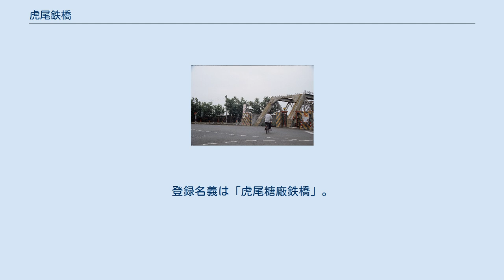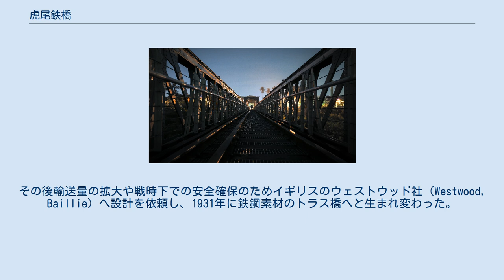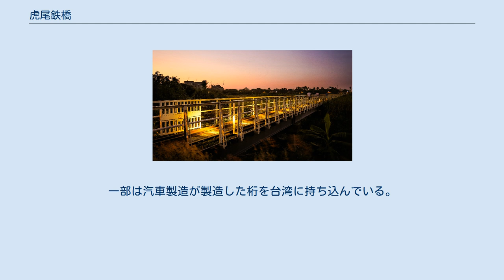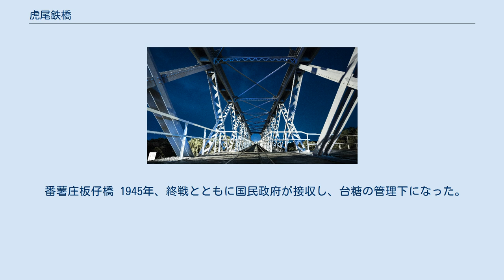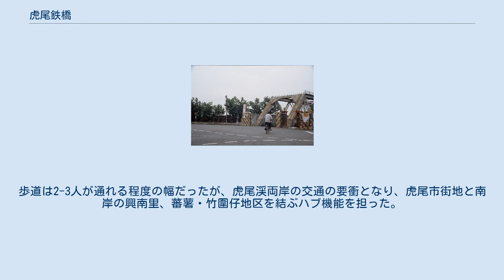虎尾鉄橋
夕暮れ時の鉄橋 虎尾鉄橋（こびてっきょう）、旧称：番薯庄板仔橋（ばんしょしょうばんしきょう）は台湾雲林県虎尾鎮にある日本統治時代に建造された台湾糖業公司の糖業鉄道の鉄道橋。
斗南線（南北平行予備線）の廃止後は雲林県の文化資産（県定古蹟）に指定されている。
登録名義は「虎尾糖廠鉄橋」。
台湾で現存する唯一の三線軌道による鉄道橋でもある。
 虎尾鉄橋は1907年の開通当初は木造橋として建造され、日本統治時代になると大日本製糖が出資した虎尾製糖所（現虎尾糖廠）への鉄道でのサトウキビ輸送のために鉄道路線が開業後も虎尾渓両岸の当地住民の往来に使われていた。
その後輸送量の拡大や戦時下での安全確保のためイギリスのウェストウッド社（Westwood, Baillie）へ設計を依頼し、1931年に鉄鋼素材のトラス橋へと生まれ変わった。
サトウキビ輸送のほか、数年後には旅客輸送営業も行われるようになった。
3連トラス橋で台湾で唯一解体可能な橋梁。
全長437メートル。
 虎尾鉄橋は23の橋脚間に22の橋梁が架けられ、それぞれの桁構造は同一ではない。
日本統治時代の素材加工、構造設計、技術によるもので当時の混合式で建造された鉄橋の面影を残している。
鉄筋コンクリート構造の礎盤、鋼製橋梁や鉄道施設から木板の歩道橋で構成され、河床の地形変化由来する橋脚部の礎盤の違いによって場所ごとにスペーストラス桁、平面トラス桁、I型鋼、H型鋼の4種が使い分けられている。
鉄道部分はレール、枕木、それらを固定するクリップで構成されている。
 1907年当時は全長300メートル、11の橋脚と10の桁で構成されていた。
橋脚間の幅は不均一で最北端のものが最長だった。
鉄橋は高さが異なる3種の桁が採用され、高さのあるものは上横構つきのワーレントラス、低いものは左右の主構のみで構成されたポニートラス、南岸側はガーダー橋で全体像は非対称なものとなっている。
 1906年（明治39年）虎尾製糖工場の設立許可が下され、原料輸送のためにこの橋が建設されることになった。
当初は木造橋にナローゲージ（762mm）の軌道のみが敷設されていた。
翌1907年に竣工し、製糖工場の発展とともに市街地も繁栄するようになった。
 1910年、台湾総督府交通局鉄道部は他里霧（現斗南駅）から五間厝（現虎尾駅）の旅客輸送を大日本製糖と共同で運営するようになった。
当時の製糖工場大正門から北に400mのところに貨物駅を設置し、縦貫線（軌間1,067mm）の列車が斗南駅から虎尾に直通で乗り入れが可能なように762mmの軌道の外側に1,067mm用のものが増設された三線軌道となった。
 その後、渡河時の安全性と輸送量増大に対応すべく1931年に桁が鋼製のものに取り換えられた。
大日本製糖が英国ウェストウッド社に設計を依頼、日本の建設業者黒板組が施工を担当した。
一部は汽車製造が製造した桁を台湾に持ち込んでいる。
ガーダー橋には汽車製造の銘板が残っている。
3区画に分かれて解体・再建が容易な鋼製の桁とガードレールを備えた格子トラス橋に置き換えられ、同時に南側の起点が西側（下流側）に70メートル移転した。
 一説には北から3つのトラス橋桁は日本国鉄東海道本線のもの、あるいは清朝時代の縦貫線改良時に不要になったものを、4-6つ目のガーダー橋は縦貫線の二仁渓を跨ぐ二層行渓橋で初代に使われていたものを流用したとされている。
 1942年、台風で損傷。
 番薯庄板仔橋 1945年、終戦とともに国民政府が接収し、台糖の管理下になった。
 1953年虎尾鎮籍雲林県の議員だった王玄正が県政府に鉄橋に歩道を併設することを提案、県政府と鎮公所が共同で資金23万ニュー台湾ドルを拠出し、翌1954年に右側（下流側）に木造橋が設置され列車と歩行者の往来を分離した。
歩道は2-3人が通れる程度の幅だったが、虎尾渓両岸の交通の要衝となり、虎尾市街地と南岸の興南里、蕃薯・竹圍仔地区を結ぶハブ機能を担った。
番薯庄板仔橋はこのときに発生した俗称。
 水害と再建